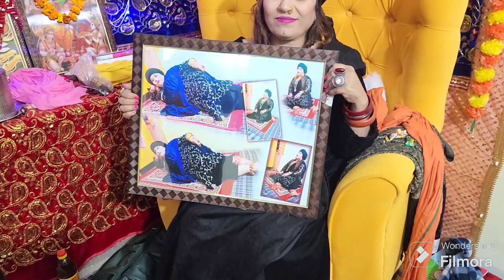सिख समाज की बेटी का बनामलेशिया जाने का कार्य और अनेकों कार्य खुशी से लाई🙏नानक जी और अपने अनेक अनुभव